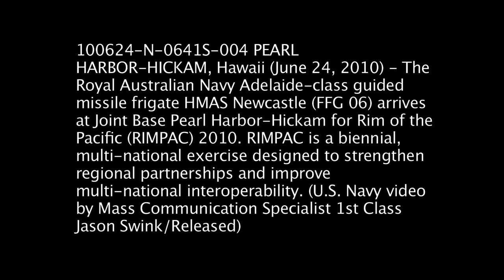The Royal Australian Navy HMAS Newcastle comes to RIMPAC 2010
PEARL HARBOR, (June 24, 2010) - The Royal Australian Navy Adelaide-class guided missile frigate HMAS Newcastle (FFG 06) arrives at Joint Base Pearl Harbor-Hickam for Rim of the Pacific (RIMPAC) 2010. RIMPAC is a biennial, multinational exercise designed to strengthen regional partnerships and improve multinational interoperability. (U.S. Navy video by Mass Communication Specialist 1st Class Jason Swink/Released)
For more on what's happening during RIMPAC 2010 check out the RIMPAC 2010 Facebook page.